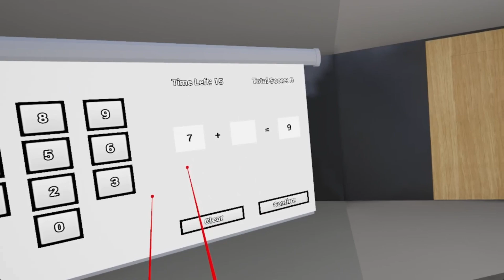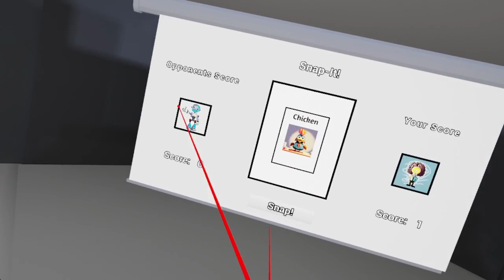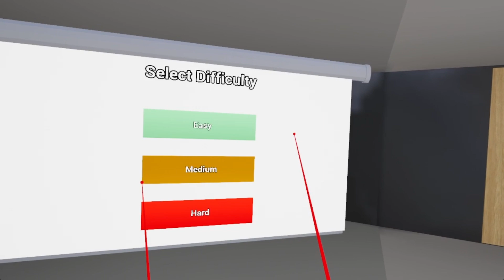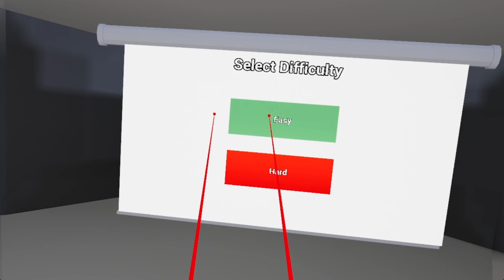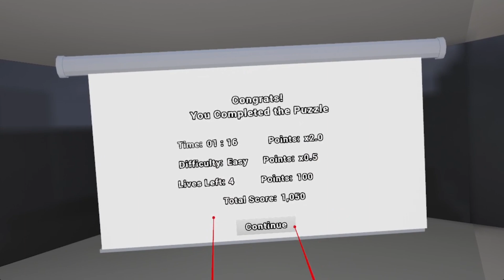Mindscribe Demo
As part of my final year university project I have developed a Virtual Reality Video Game called Mindscribe, using Unreal Engine 5.

The target audience for the game is those who sufferer from cognitive impairment, as a side effect of dementia or head traumer for example.

The aim of this project was to create a Video Game that users can as a form of rehabilitation, featuring various mini games such as Snap and Sudoku.